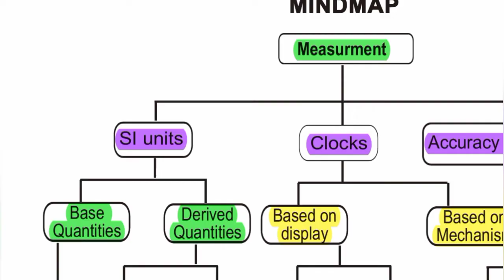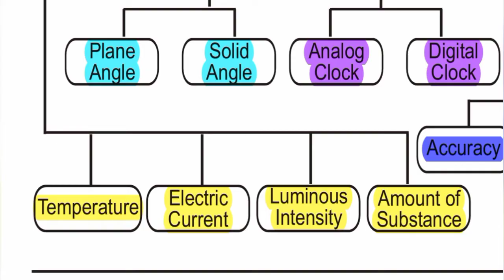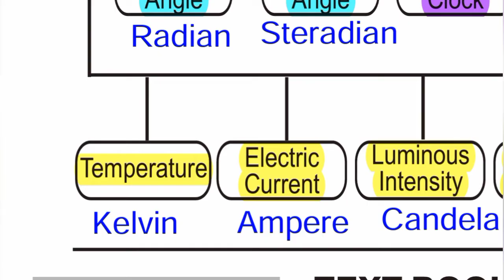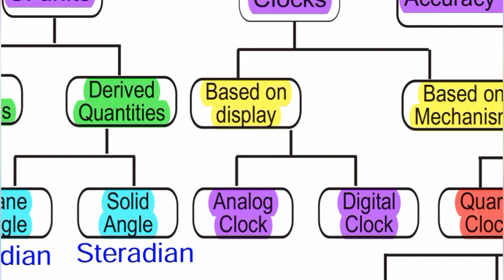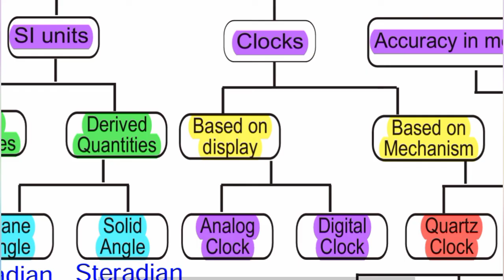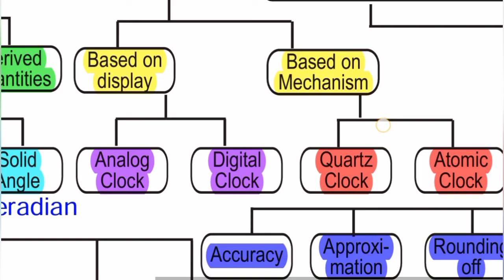8th Std - Science | Unit 1- Measurement | Mind Map